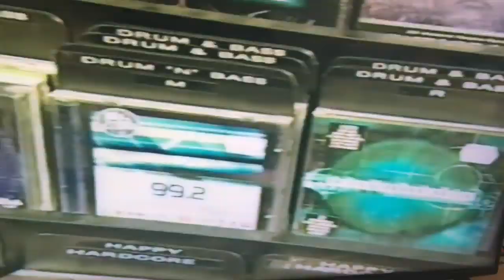Sports Axxess Recap Promo